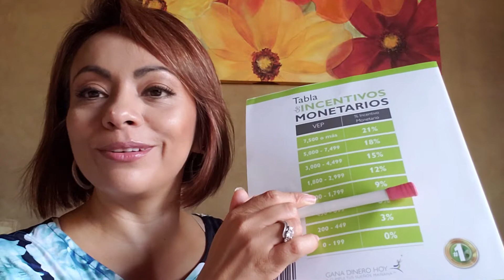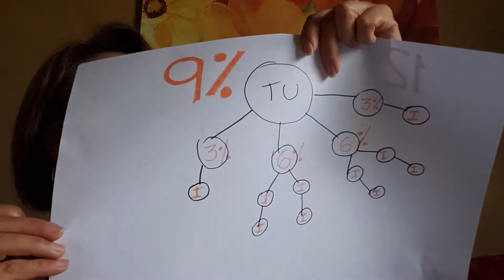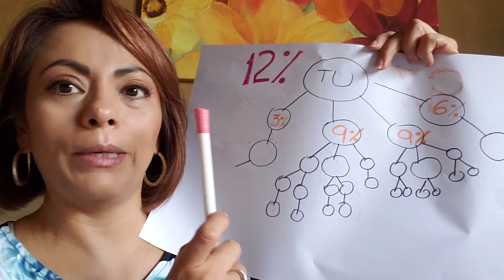Felicidades!! Llegaste al 9% Ya puedes cobrar en efectivo!!!